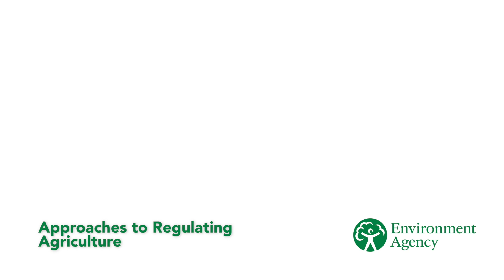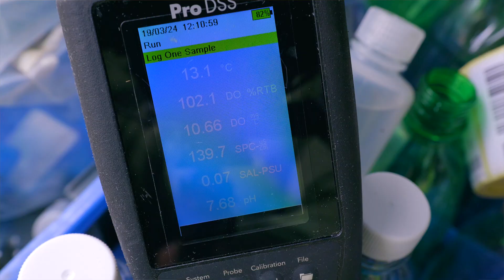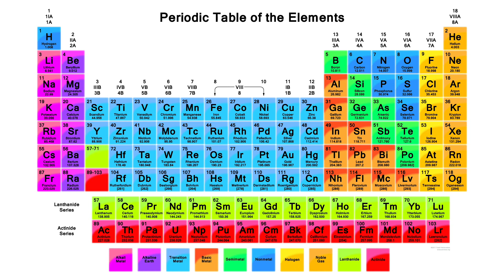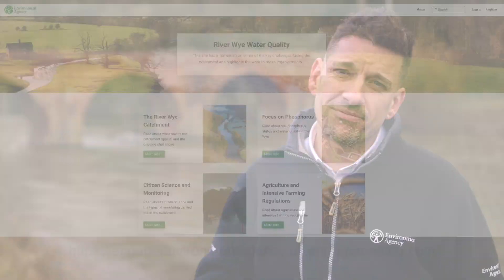What’s Harming the River Wye? Why Phosphorus Matters and How We're Fixing It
The River Wye is a special place for nature. Episode 1, Focus on Phosphorus, explains why phosphorus matters in this area and highlights key findings from the RePhoKUs research by Lancaster University.

The video shows how too much phosphorus, often from manure and fertilisers, can damage water quality—and what can be done to reduce it. Scientists, farmers, and the Environment Agency are working together to better manage soil, make smarter farming choices, and protect the river for the future.